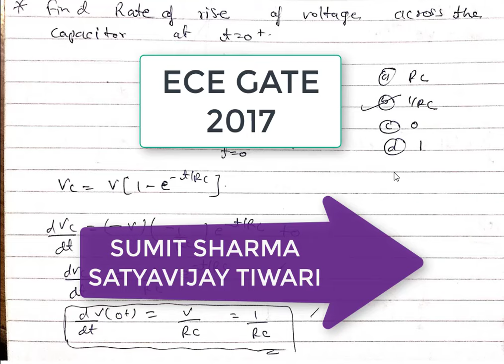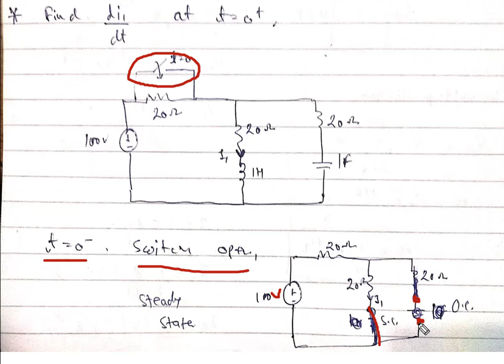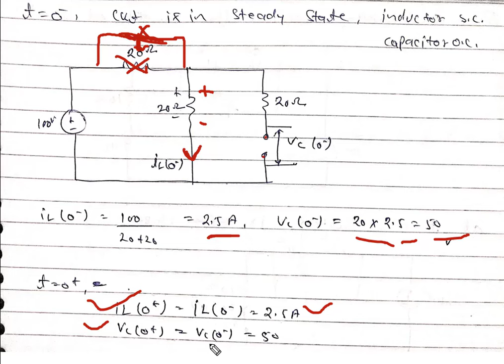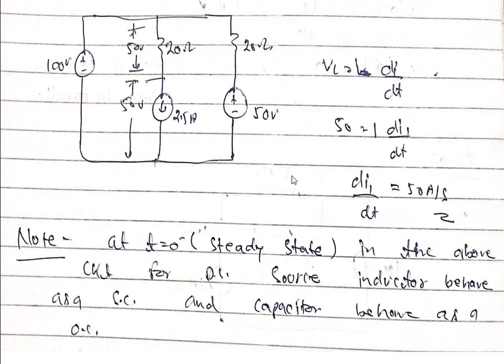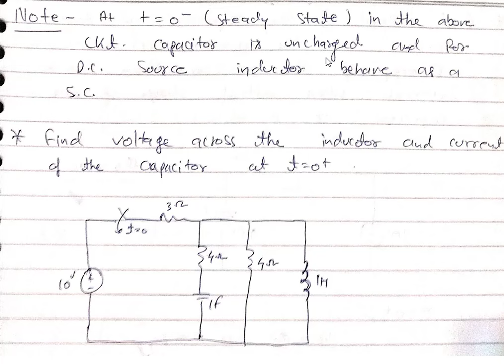network analysis part-30 important mcq on transient network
hello students, in this video i am going to explain some important mcq on transient network which will helpful in gate 2017 exam, ese exam, dmrc, and for other psu exam. if you have any query or doubt then write as on comment box.

for download pdf notes of this video visit gate2psu.blogspot.in